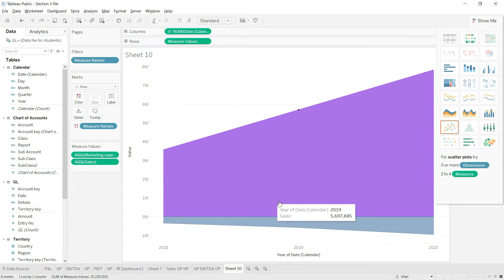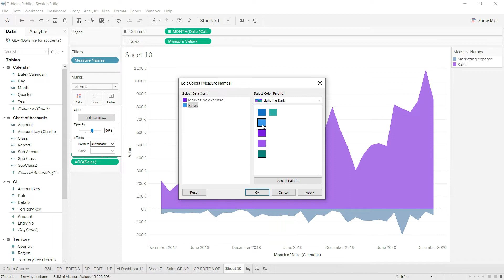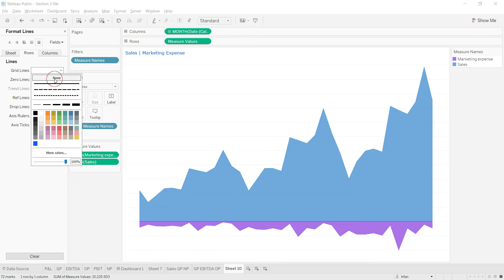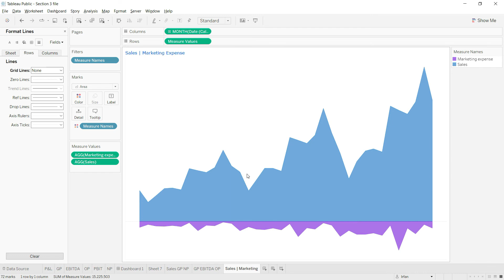Lecture 25: Income Statement dashboard - Sales & Marketing expense Chart - Course: Tableau for FR-FA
Course: Tableau for Financial Reporting and Financial Analysis (FA-FR)

First 30% of the course is available for free on YouTube with all the data files, enabling you to prepare complete Profit & Loss Statement and P&L Dashboard.

In this lecture we are going to calculate Operating Profit using Calculated field option in Tableau. It will enable us to use sales value in different formulas and calculations.

Accountants and Finance professionals have to prepare and analyze financial statements and finance data almost every single day. But modern data analysis requires sophisticated computer programs to handle large volumes of data and to unlock the hidden information in this data.

This is exactly what is course is all about! You will learn to use the most powerful data analysis and business intelligence program, prepare financial statements, and perform analytics to unlock the hidden patterns in the data.

What is Tableau:

Tableau is one of the top Business Intelligence tools. If you need to analyze data, Tableau is one of the the easiest, most comprehensive, and most recognized software program.

Who should learn Tableau:

Anyone who should analyze data!
- Who should take this course:
- Finance Managers
- Financial Controllers
- Accountants and Bookkeepers
- Accounting, Bookkeeping, & Finance Students

Topics Covered:

Basic introduction to database structure
- Introduction to Tableau
- Preparing basic analytics and visualizations in Tableau
- Preparing Profit & Loss Statement (Income Statement)
- Preparing Balance Sheet
- Preparing Cash Flow Statement
- Preparing Statement of Changes in Equity
- Calculating key Financial Ratios
- Preparing Financial Dashboards

Prerequisite:

Basic knowledge of financial statements and financial ratios is required for this course.

No Tableau knowledge is required.